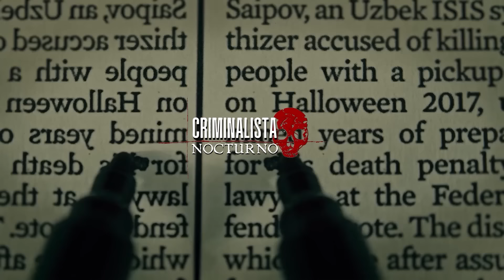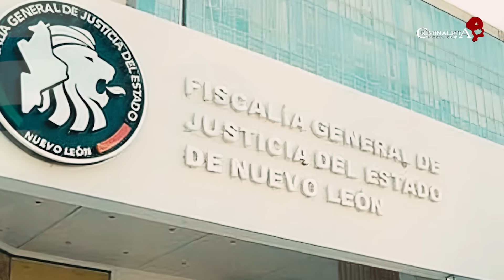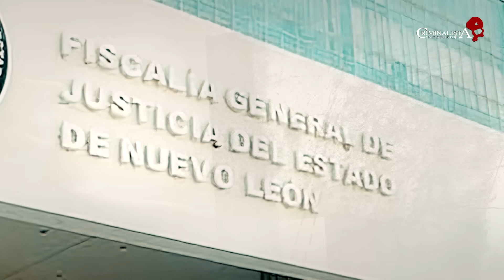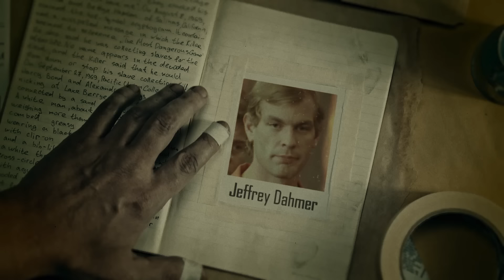El caso de Maria Contreras | Criminalista Nocturno